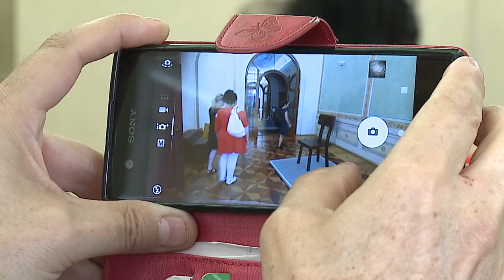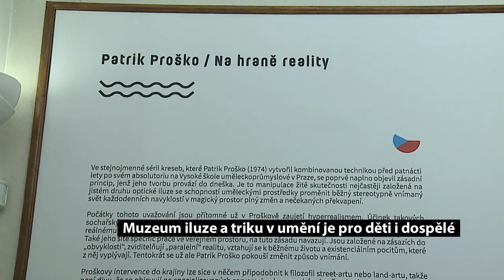Muzeum iluze a triku v umění je pro děti i dospělé